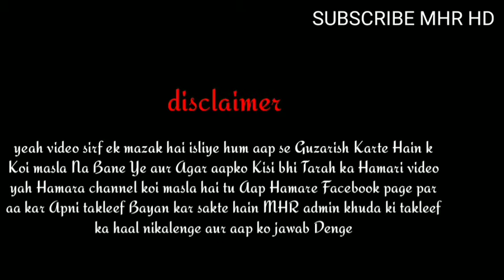Missions episode 7